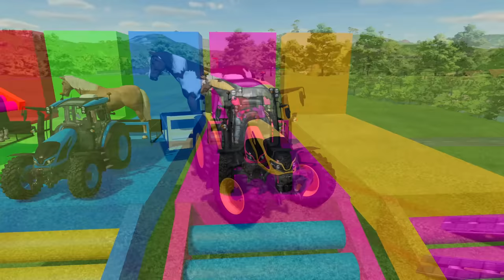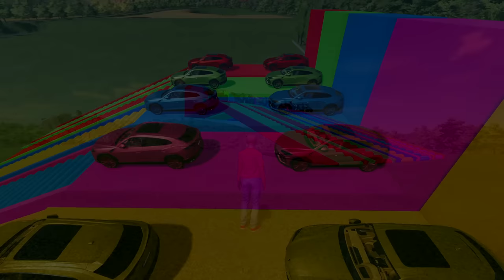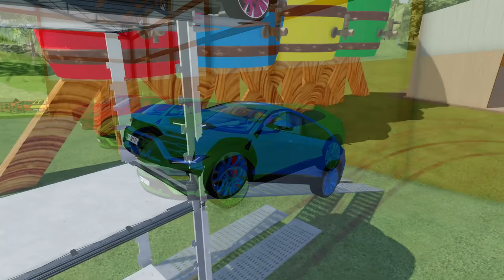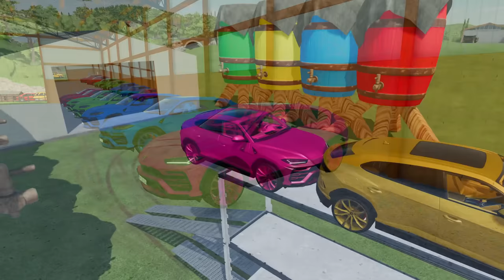TRANSPORTING PUMPKIN COLORED CARS WITH HALLOWEEN TRUCK - Farming Simulator 22